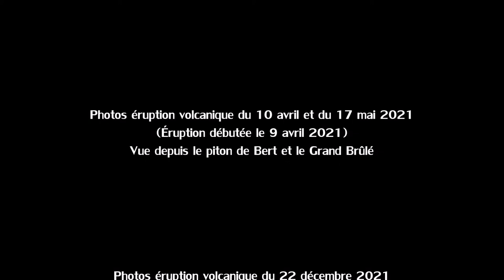Éruptions volcaniques piton Fournaise année 2020 en photos - Réunion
Photos des éruptions volcaniques du piton de la Fournaise à l'île de La Réunion au cours de l'année 2021 avec :

- l'éruption volcanique du 9 avril 2021 qui avait duré 44 jours et 7 heures, visible depuis le piton de Bert ;

- et enfin l'éruption du 22 décembre 2021 qui est toujours en cours, visible depuis le piton de Bert.